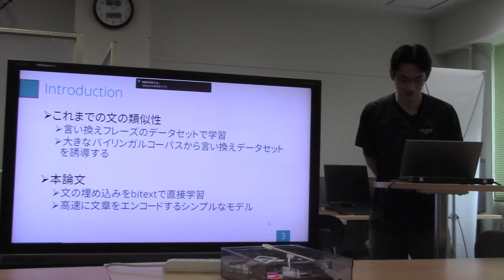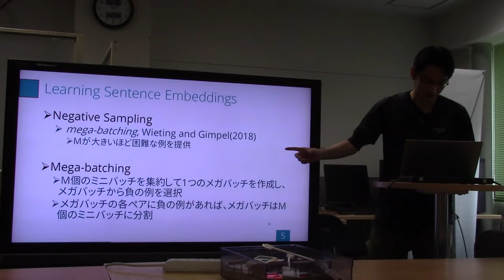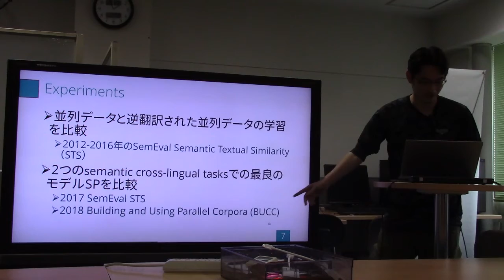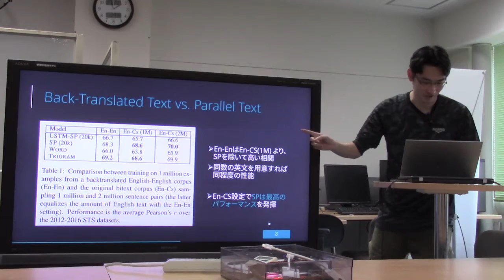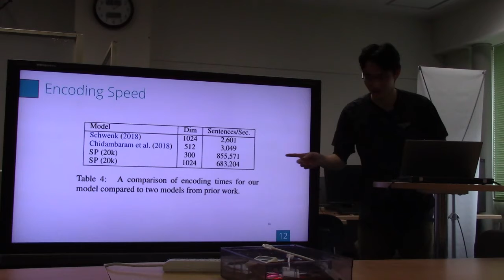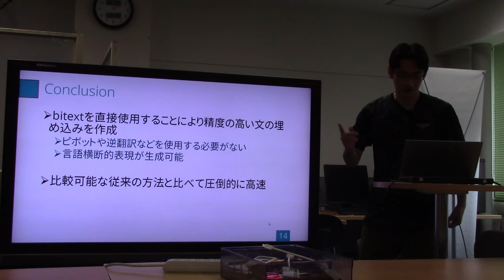文献紹介／Simple and Effective Paraphrastic Similarity from Parallel Translations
Simple and Effective Paraphrastic Similarity from Parallel Translations
John Wieting, Kevin Gimpel, Graham Neubig, and Taylor Berg-Kirkpatrick